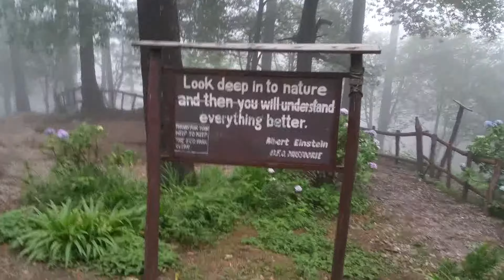Garden trail , Eco park , Dhanaulti